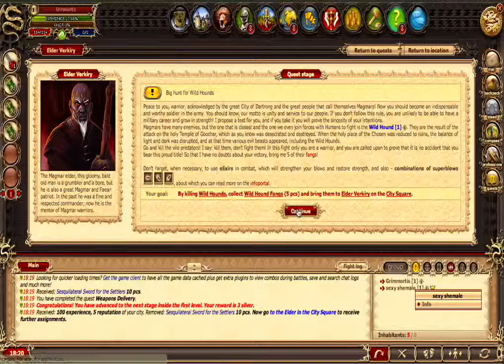Let's play "War of Dragons" - part 3 - Dual commentary "Onlygaming100" - "Trapped Forever!"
Hey guys welcome to a new let's play im going to be playing this with my friend Ashley AKA Onlygaming100.

Hey guys I'm ending the series here there is to much grinding and not enough gameplay.